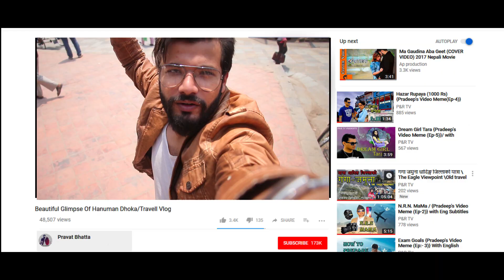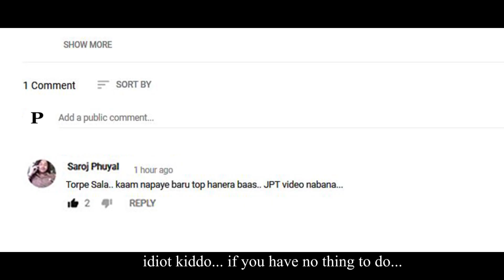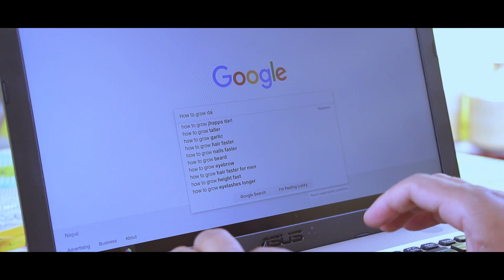Mr. Perfect | New Nepali Short Movie with English Sub | Pradeep Bhatta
This is the story of the boy's quest for perfection.
If you love the video plz do share..

Mr. Perfect
Cast :- Pradeep Bhatta, Pravat Bhatta, Kailash Thapa, Saroj Fuyal, Raju Shrestha, Binita, Rami, Bikesh, Roshan, Subina

Graphics and Teaser Voice-over :- Ranjana Acharya

Camera and Edit :- Pravat Bhatta (AP Production)

Written & Direction :- Pradeep Bhatta

Also watch:- Pradeep's Video Meme Ep-1 Playboy NRN Mama Kulung Song Telpos Movie Be Yourself :- motivational video